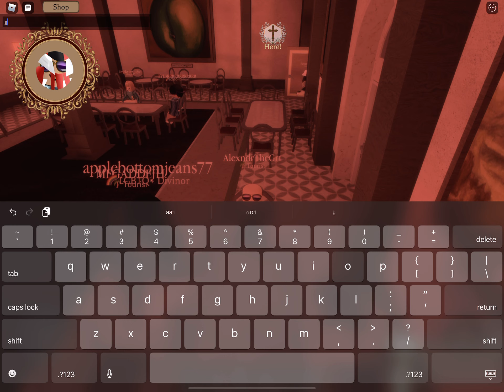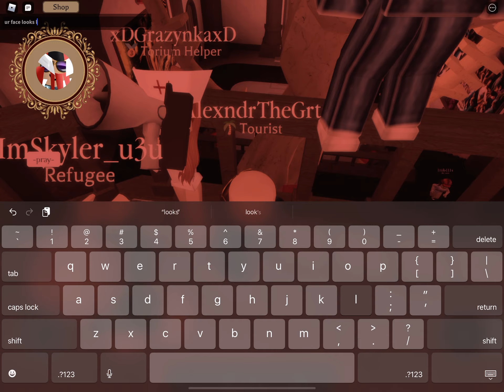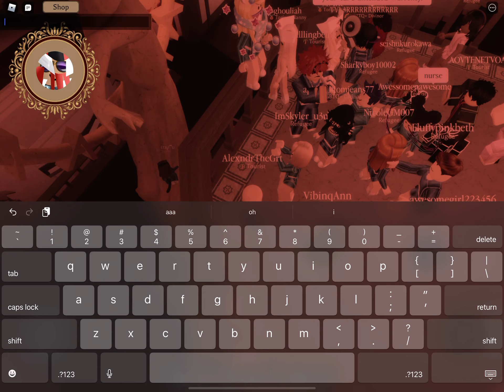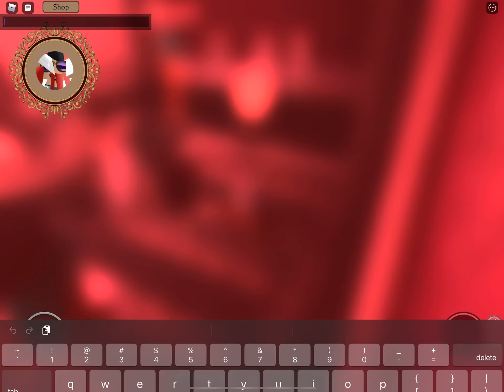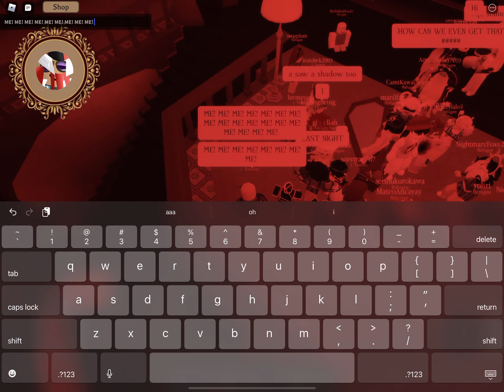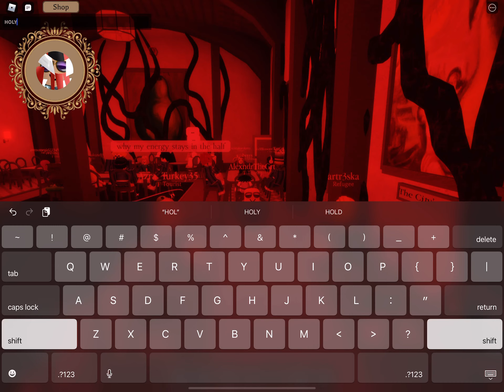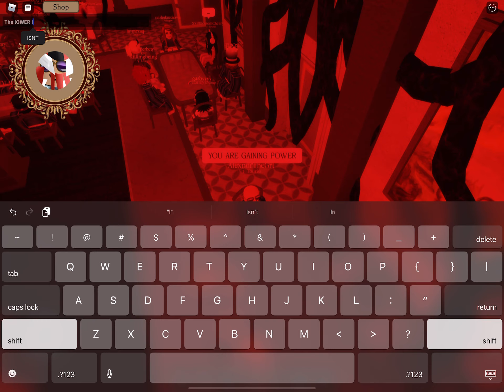de pride isle sanatorium